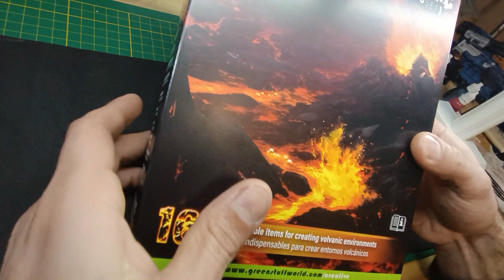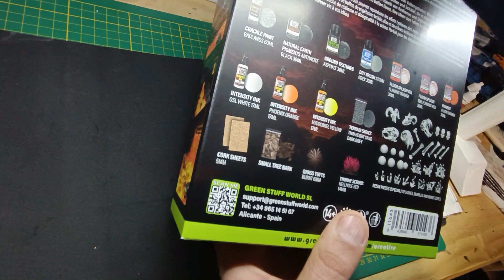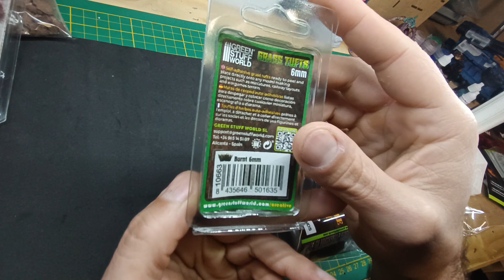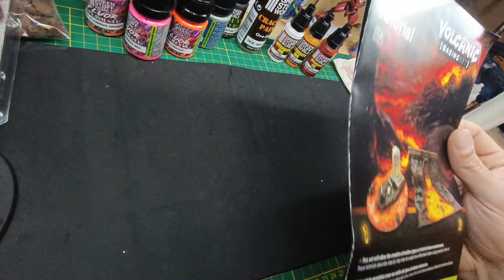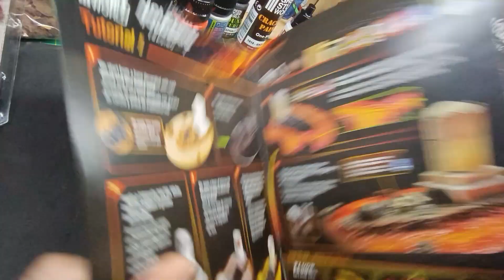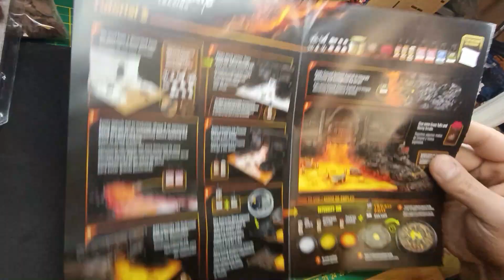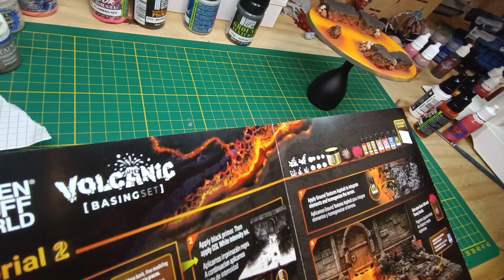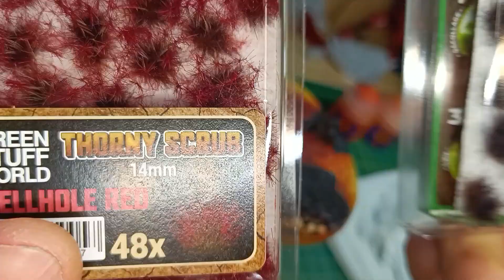Peinture sur figurine : Peindre un socle avec l'effet lave pour warhammer 40k et age of sigmar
Bienvenue à la taverne des wargamers mes amis !

Voilà un tutoriel pour peindre les socles avec un effet lave nouveau.
Cette base était un premier test, les prochaines socles pour mes World eaters seront plus belles!
L'idée est de créer une rivière de lave, pas le socle classique avec effet lave pour mes figurines Warhammer 40K.

⏱️TIMESTAMPS⏱️

00:00 Intro
02:00 Preparation du socle et du matériel
09:00 Premier effet de lave basique
14:18 Effet craclage
18:00 Dessiner la lave
28:30 Rochers et touffes d'herbe
34:00 Effet lave visqueuse